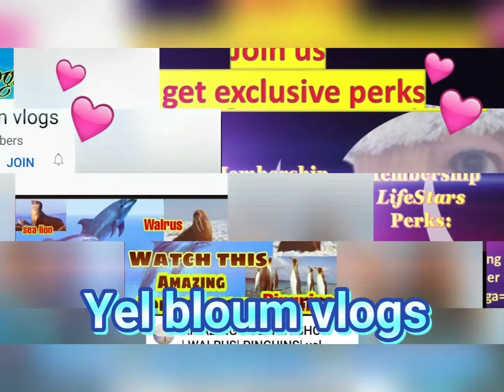Picnic @ Al Rissa Wadi | Vlog #40 | World Clips & Pics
Rising LifeStars: 25WH per month
Super LifeStars: 75Wh per month
Mega LifeStars: 100WH per month
Diamond Lifestars: 150WH per month
Elite LifeStars: 200WH per month

Al Rissa Wadi Oman